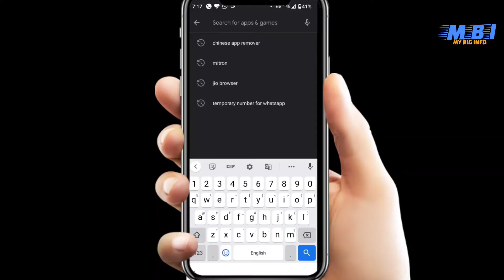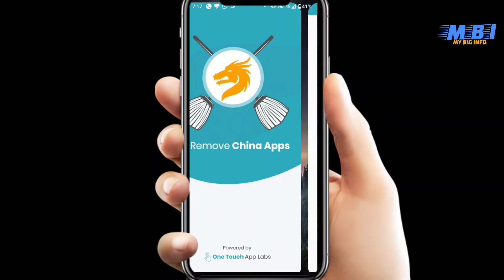How to Remove Chaina App in your phone. चाइना ऐप को कैसे पता करें और कैसे हटाए अपने फोन से?